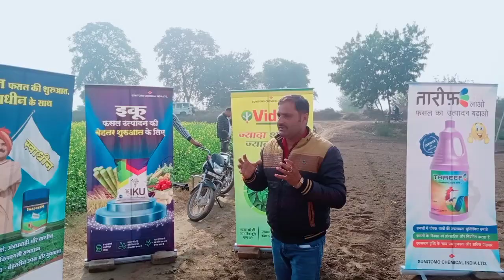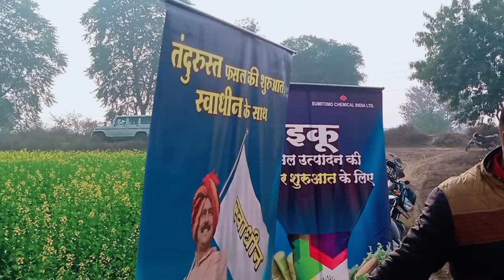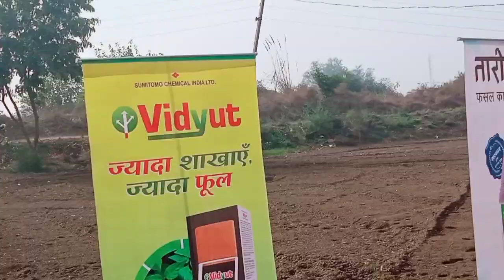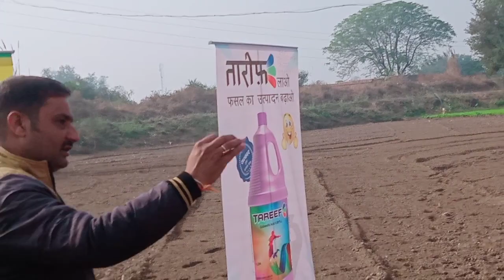सरसों की फसल में स्वाधीन ईक्कू तारीफ कैसे डालें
वीडियो का विवरण

यह प्रोडक्ट सरसों में  सफेद रतवा व सर्दी से बचाव और तेल की मात्रा बढ़ाता है स्वाधीन व तारीफ व पौधे में बड़वार फूलों की संख्या बढ़ाता है